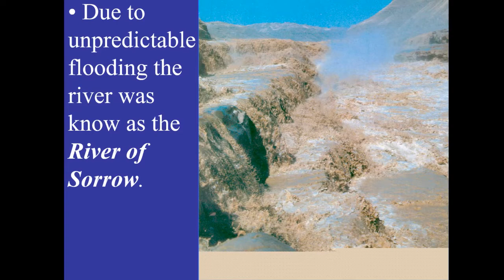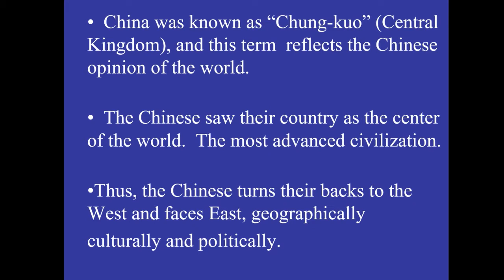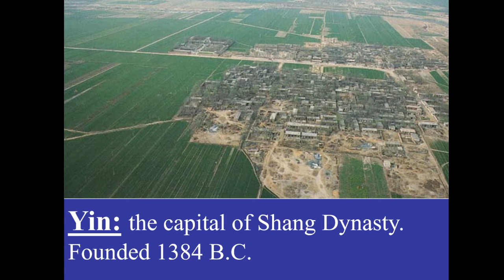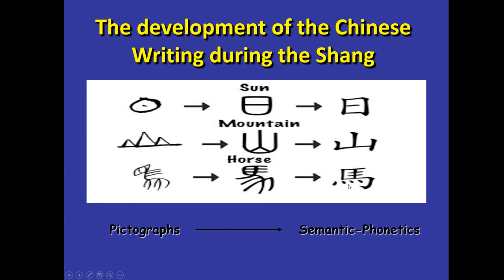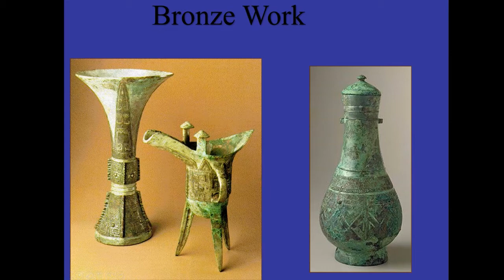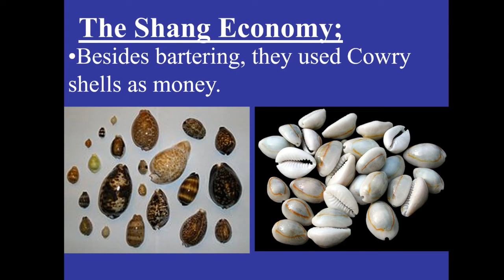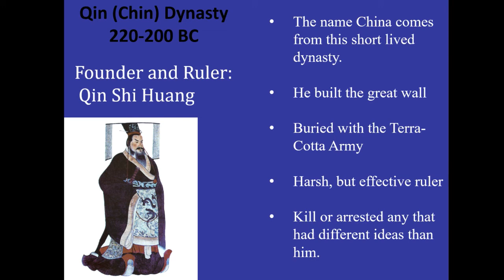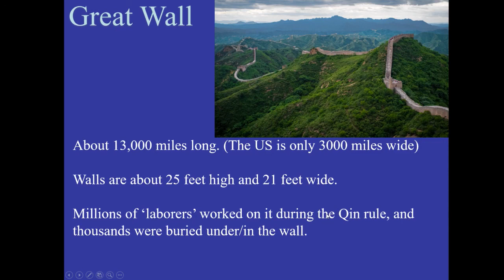Ancient China PPT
6th Grade Lecture on Ancient China.